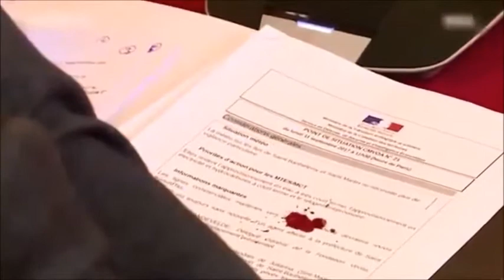Édouard Philippe prépare la riposte pour le 08/12/2018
La samedi 01 décembre au soir, Edouard Philippe fêtait ses 48 ans
et pour le 08/12/2018
il et chaud  comme une baraque a fritte